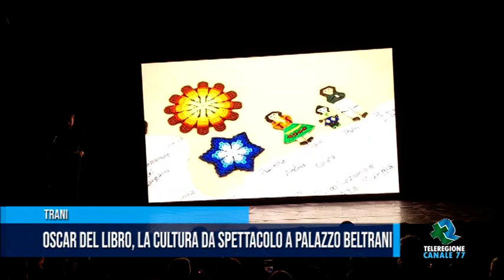TRANI Oscar del libro la cultura da spettacolo a palazzo Beltrani